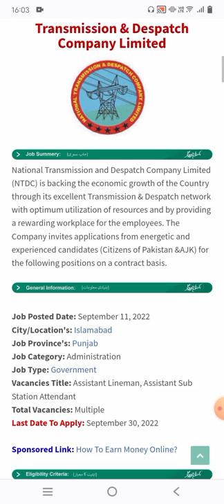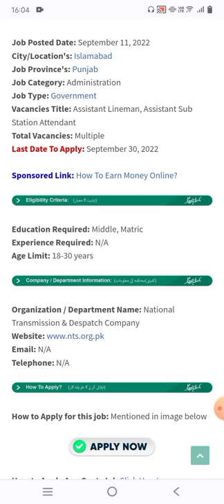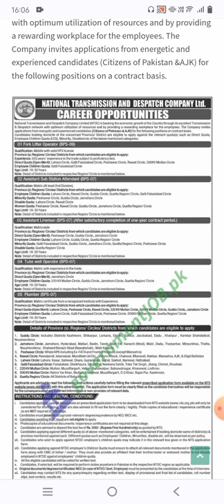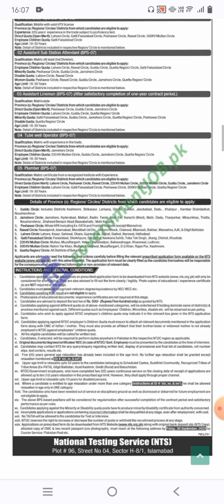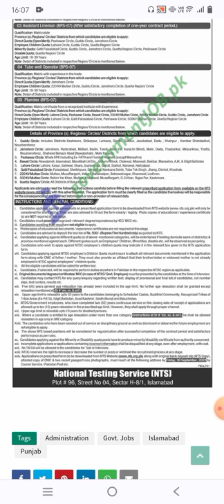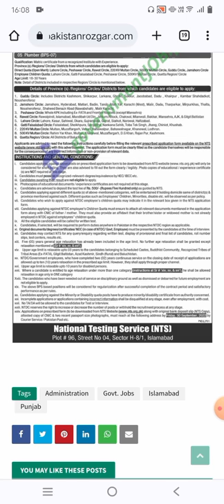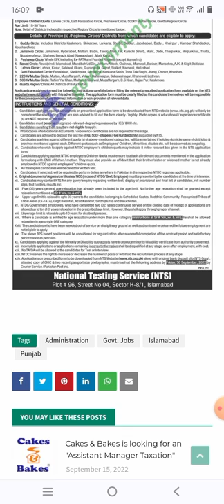NTDC Jobs 2022 – National Transmission & Despatch Company Limited